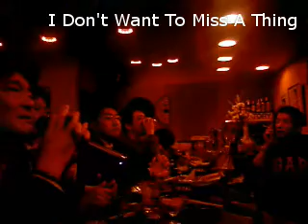A2 Karaoke Night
大阪・岸和田の知る人ぞ知るバーA2での楽しいカラオケでーす。